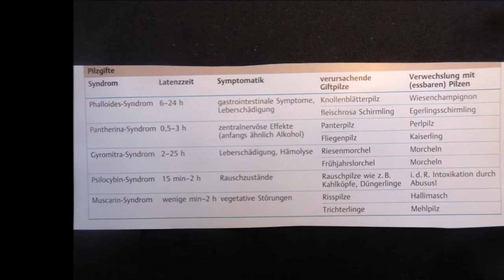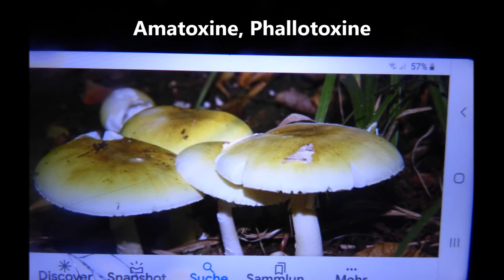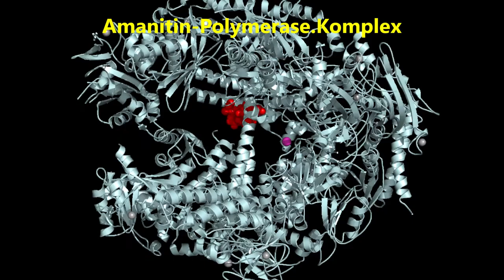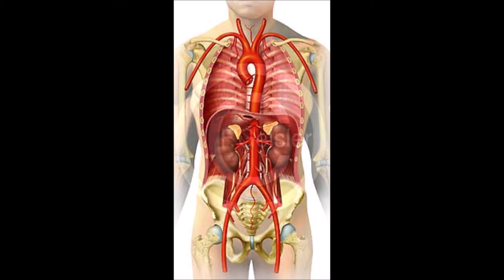Tod im Wald der Knollenblätterpilz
filmTValf 2021, Serie Medizinische Chemie, Giftstoffe in der Natur. Der hoch giftige Knollenblätterpilz lässt sich mit dem  Wiesenchampignon leicht verwechseln. Unterschied Knollenblätterpilz hat weiße Lamellen, der Wiesenchampignon  hat gelbe-braune, dunkle Lamellen .Pilz, Toxikologie und Vergiftungs-Therapie. Prominente Herrscher und ein Papst sollen mit diesem Pilz vergiftet worden sein.  Tod durch Leberversagen, Zerstörung der Leberstruktur. Sofortantidot-Hilfe rettet das Leben. Ulf Pindur.